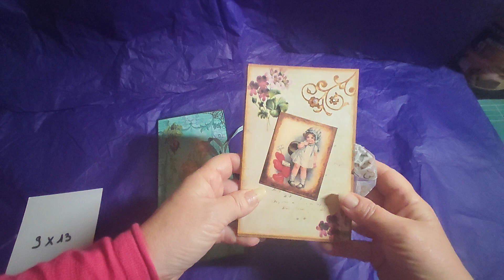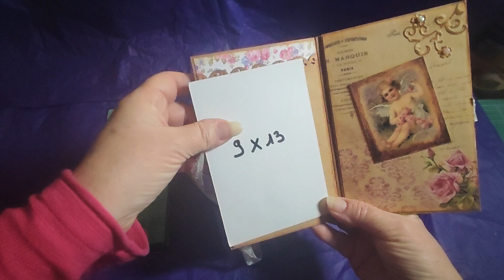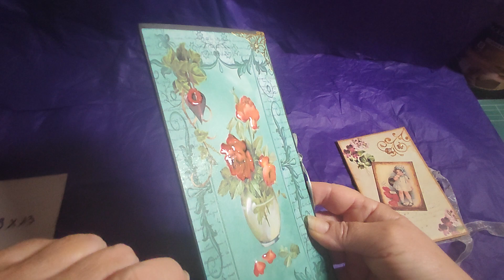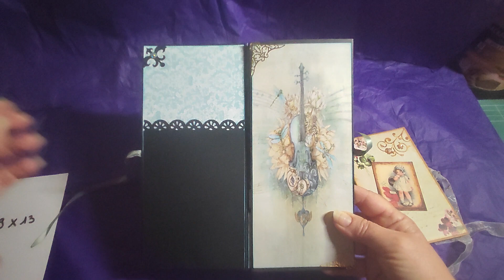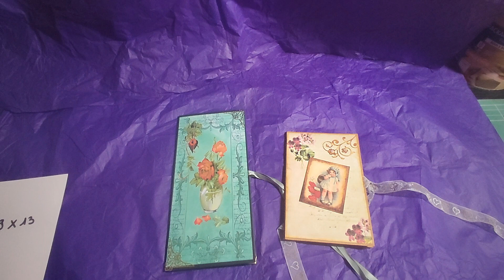Album photos "simplicité vintage"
Bonjour !!
je continue aujourd'hui avec deux petits albums pour offrir quelques photos, il ne peut en contenir que 9 mais c'est pour un tout petit cadeau !
il y en a deux car quand comme moi on se trompe dans les dimensions données dans le tuto et bien on refait lol mais rien ne se perd
le tuto est de Scrapelyse "mini album minimaliste"
j'espères qu'ils vous plairont si c'est le cas un petit clic sur le pouce en l'air sous la vidéo, merci beaucoup